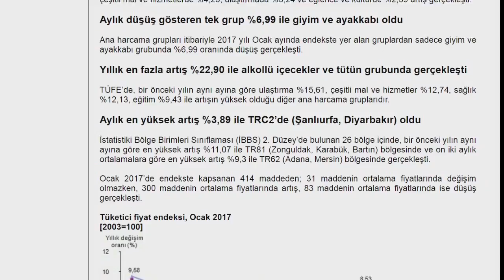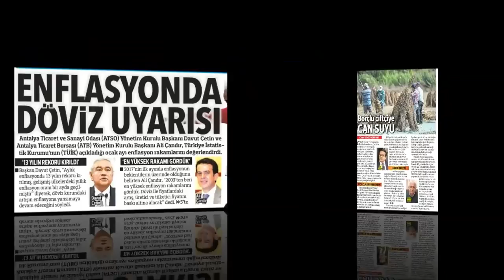ATB ŞUBAT AYI FAALİYETLERİ 2017